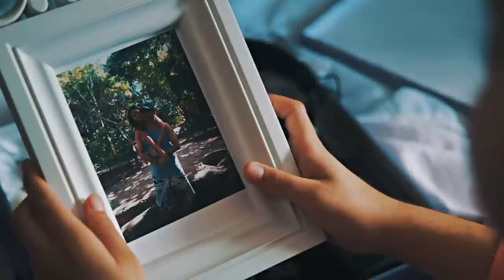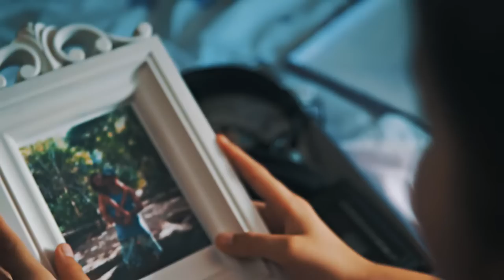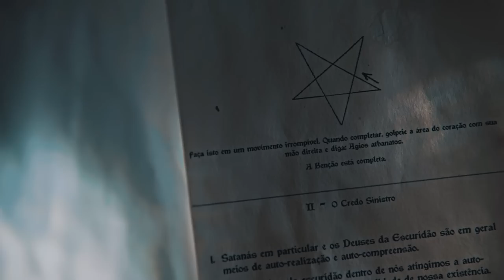Âmago | Curta | Das Ruas | Subtitled in English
SINOPSE :
Uma mulher desperta no chão da sala, há sangue ao seu redor. Ela lentamente se levanta e começa a chamar por sua filha. No quarto, ela encontra a criança deitada, imóvel. O desespero toma conta da mulher. Este é apenas o começo do curta-metragem Âmago, de Leo Miguel, realizado pela Das Ruas Produções. A trama traz para a tela a história de uma família que vive sob a sombra da violência doméstica e ganha cores sobrenaturais quando a pequena Yasmin entra contato com um misterioso livro. O curta-metragem conta com a atriz Carolina Iecker, Andre Farias e Aline Pessanha.

Sinopse por André Luis Cavallini Ferreira - Guia de Terror

- INDICADO A MELHOR ATRIZ NA CATEGORIA MIRIM - VII FESTCINE PINHAIS COM CAROLINA IECKER

- MOSTRA CINE KAKI (2019)
- MOSTRA A VINGANÇA DOS FILMES B VII (2019)
- MOSTRA CINEHALLOWEEN (2018)
- SELEÇÃO OFICIAL FESTIVAL POE (2019)
- SELEÇÃO OFICIAL MORCE-GO VERMELHO (2019)
- SELEÇÃO OFICIAL FESTIVAL BOCA DO INFERNO (2019)
- SELEÇÃO OFICIAL VII FESTCINE PINHAIS  (2019)
- SELEÇÃO OFICIAL CINE HORROR (2019)

ELENCO
Carolina  Iecker, Aline Pessanha, Andre Farias, David Wilson, Daniel Terra e mais Eldade Vieira, Gleidson Rangel, Isa Archer

ROTEIRO
Leo Miguel
Allan Gonçalves

PRODUÇÃO GERAL
Leo Miguel
Luana de Souza

FOTOGRAFIA/OP. DE CÂMERAS/ ILUMINAÇÃO
Leo Miguel
Diego Farias

DIREÇÃO
Leo Miguel

EDIÇÃO/ COR/ MONTAGEM
Leo Miguel

ASS.DIREÇÃO
Luana de Souza

2 ASS. DIREÇÃO
Aurora Goodwin

TRILHA ORIGINAL
Luiz Martins

"Sussurros" Cine Sinistro

MAQUIAGEM FX.
Fany Coelho

Leo Miguel

DIREÇÃO DE ÁUDIO/CAPTAÇÃO/MIX
MP Godinho

ARTE DO CARTAZ
Luiz F. Marques

TRANSPORTE
Bruno Moraes A.K.A Bin Laden

Realização Das Ruas Produções.
2018